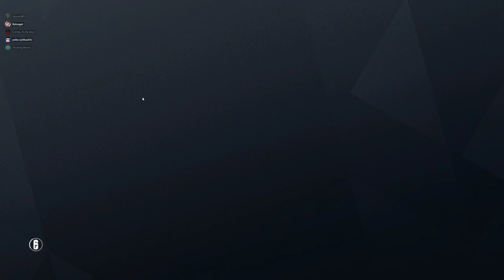Rainbow Six Siege + Part 2607 + Kafe TDM Secure + Operation Para Bellum pcgaming crew